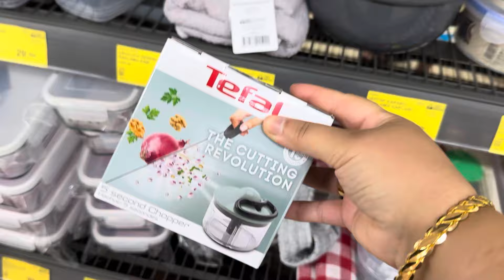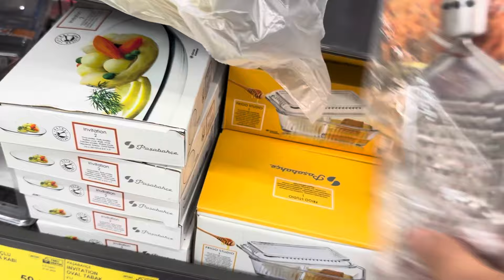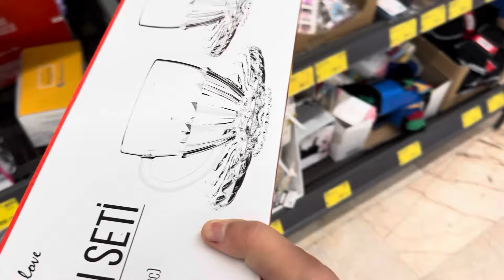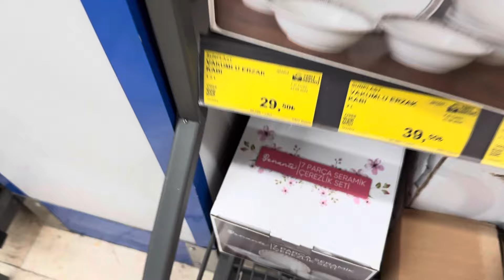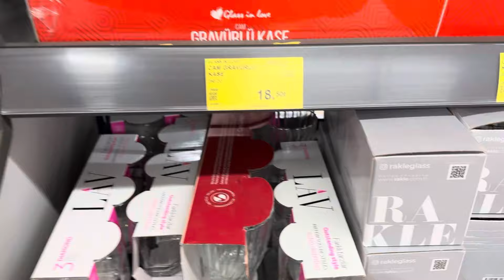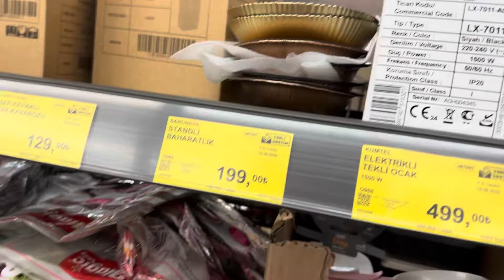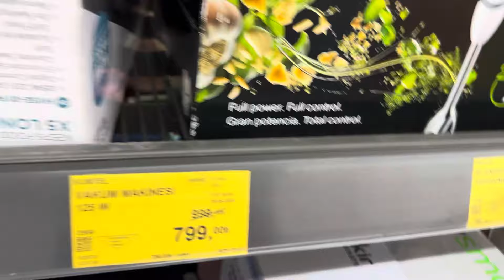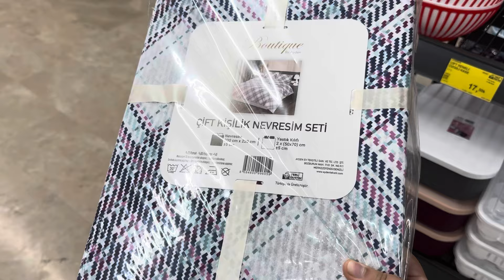BİM BU CUMA KAÇMAZ EFSANE ÜRÜNLER GELİYOR | ERKEN ÇEKİM | BİM 13 EYLÜL 2024 | BİM BU CUMA ÇOK GÜZEL